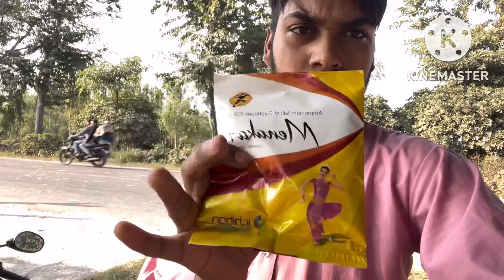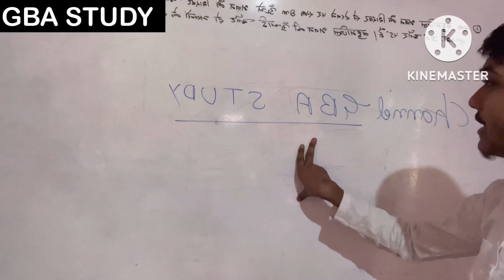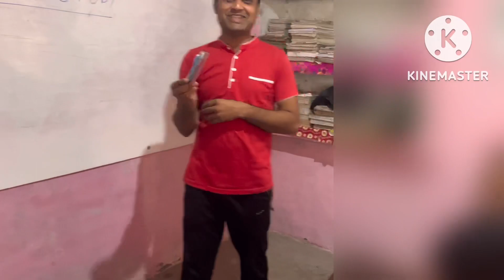Happy children's day 😍 पर Sir ने दिया Gift 🎁 Vlog 3 !! ZAID PASHA VLOG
Happy children's day 😍 पर Sir ने दिया Gift 🎁 Vlog 3

Hi Guys
Guys please support Karo taki ham aur video la sake aur comment karke bta diya karo ki kya galti hai video me kiuki doosra ke batane se hi galtiyan sudharti hai aur ye bhi bata dena ki video kaisi lagi 🤗😌

Guys milte hai next video main
Bye bye 👋 👍